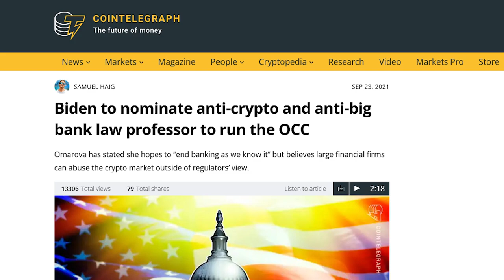Carrick Flynn Funded by Billionaire's Super Pac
Carrick Flynn for Oregon's campaign is being funded by CryptoCurrency Billionaire Sam Bankman-Fried. Why does this billionaire want to buy the election in Oregon's 6th District? And why does he want to support this unknown Research Associate from England's University of Oxford?